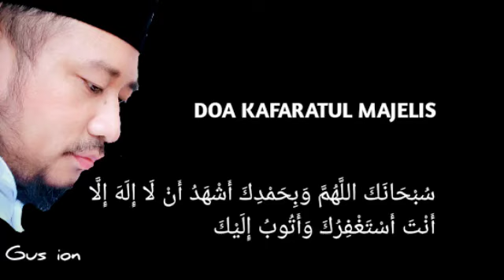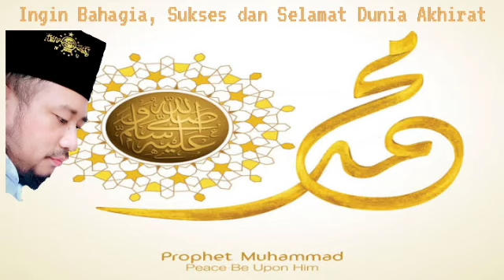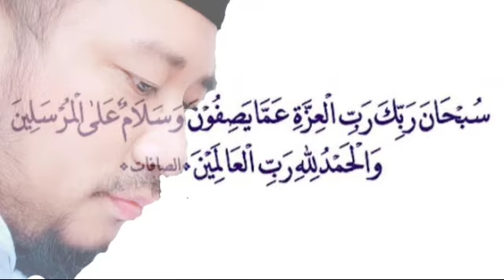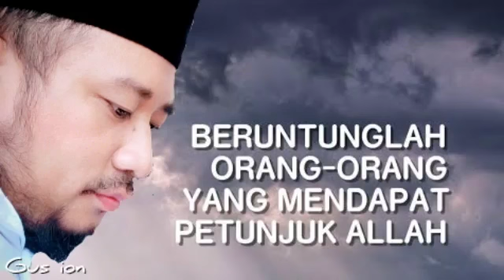Viral 2021. Tafsir Genius Surah Ar Rahman: 26-33 | Gus ion | Pengasuh PonPes AGUNG Al Mubarok Malang